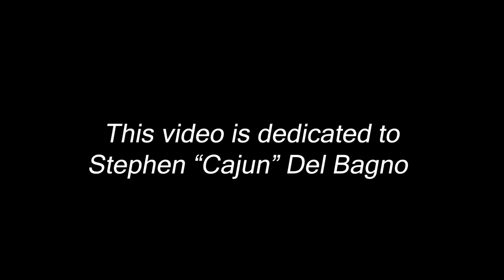F-35A Lightning II Demonstration (DEBUT)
So, in case you had missed the live feed on my Instagram page @holdenairshowmedia, no worries!

This is the DEBUT demonstration for the F-35A Lightning II in North America! I had the opportunity to drive a couple hours south to Melbourne to witness this demonstration! This is the only video shot from the Melbourne Air & Space Show that day!

Watch as Captain Andrew "Dojo" Olson performs a vapor-filled, breathtaking demonstration in the F-35A. He will then join up with an A-1 Skyraider and P-51D Mustang in a revamped version of the USAF Heritage Flight.

Even though the F-35A has participated in many Heritage Flights, the aircraft had not been cleared to perform a full demonstration until the end of this last year.

This video was filmed 100-percent with a tripod. As a result, I had very little movement as their were chairs and other photographers around me, but, this video still shows some of the capabilities the F-35A has to offer.

This video is dedicated in memory of Stephen "Cajun" Del Bagno. He performed with the Thunderbirds at Melbourne the year prior. 10 days after the show, he was killed while flying a practice routine over the Nevada test range. Prior to flying with the team, he flew F-35A's in my hometown at Eglin AFB in Fort Walton Beach. Blue skies Cajun! 4 Forever!